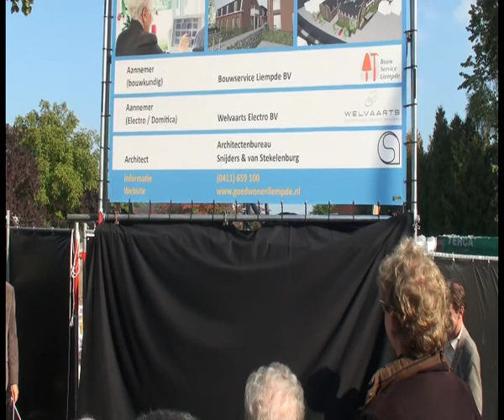Start bouwplan Witte School Liempde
Na vele jaren van oponthoud is maandag aan het eind van middag in Liempde het bouwplan Witte School officieel van start gegaan.

Voorzitter Jan Vorstenbosch van Goed Wonen Liempde en wethouder Peter van de Wiel onthulden daarbij het bouwbord. Overigens is een aantal weken geleden het grondwerk al begonnen.

Bron:  Brabants Dagblad